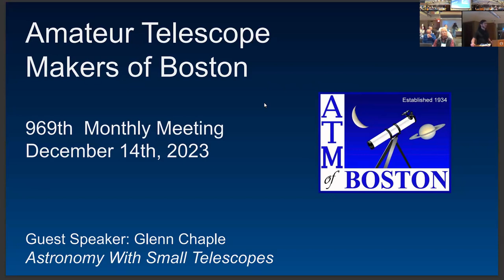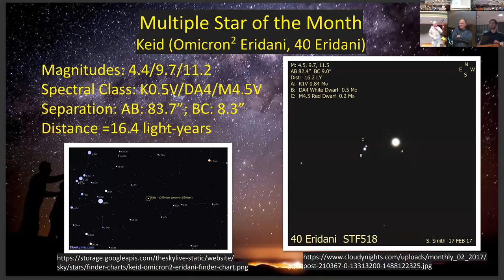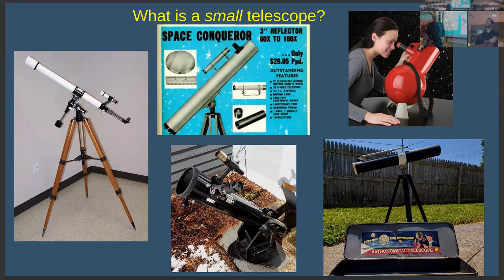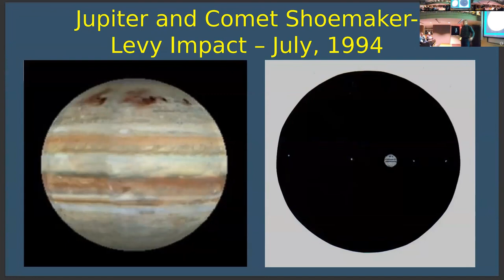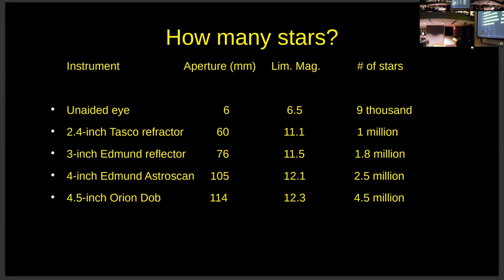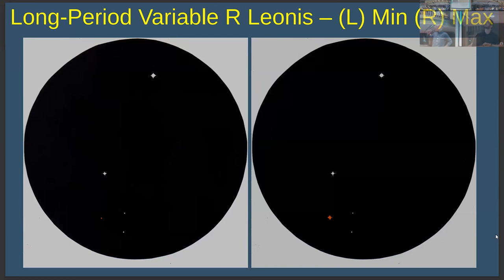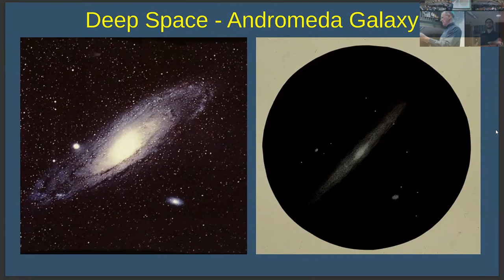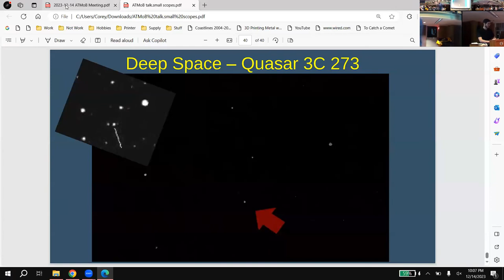ATMoB Meeting #969 — Astronomy with Small Telescopes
The Amateur Telescope Makers of Boston business meeting and presentation.

Astronomy with Small Telescopes — Glenn Chaple

“Bigger is better” seems to be the mantra of anyone seeking to purchase a telescope for backyard observing. The truth is, even the smallest of astronomical telescopes will reveal a surprising array of solar system and deep-space sights. In this talk, Glenn Chaple will describe a half century of cosmic adventure with small-aperture telescopes, in particular his 3-inch f/10 Edmund Scientific Space Conqueror reflector.

Glenn Chapple has been an avid amateur astronomer since the summer of 1963 when a high school friend showed him Saturn through a telescope. He received a BS degree in astronomy from UMass Amherst in 1969, and then worked for two years at the Alice G. Wallace Planetarium in Fitchburg, Mass while receiving a Master’s Degree in Science Education from Fitchburg State College. From 1974 until his retirement in 2007, he was a middle school science teacher, first in the Fitchburg, MA school system, then at Groton-Dunstable, MA.

He co-authored, with Terence Dickinson and Vic Costanzo, the Edmund Mag 6 Star Atlas and wrote the books Exploring with a Telescope (Franklin Watts - 1988) and The Outer Planets (Greenwood Press - 2009). He contributed chapters on double stars to David Eicher’s Deep-sky Observing with Small Telescopes (Enslow Publishers - 1989) and James Muirden’s Sky Watchers Handbook (W.H. Freeman - 1993). Between 1977 and 1987, he wrote a column on double stars for Deep Sky Magazine. From 1982 until 1994, he handled the “What’s Up?” column for the children’s astronomy magazine Odyssey. For 20 years, beginning in 2002, he authored the monthly “Observing Basics'' column for Astronomy magazine.

Glenn has been a member of the Amateur Telescope makers of Boston since 1980, serving as President from 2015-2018. Also in 1980, he joined the American Association of Variable Star Observers (AAVSO) and has forwarded more than 80,000 variable star estimates to that organization. In 2006, he became a member-at-large of the Astronomical League and has completed several of their observing programs.

In 2022, the minor planet 1984 SF3 was renamed 11831 Chaple in honor of his contributions to amateur astronomy.